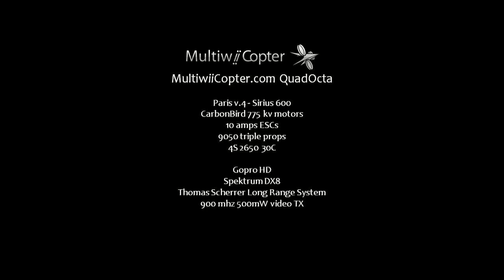Abbaye des Vaux de Cernay - FPV - Aerial - UAV - Drone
Vaux de Cernay Abbey is located in the Chevreuse valley in the Rambouillet forest. The abbey was founded in 1118 when Simon de Neauffle and his wife Eve donated the land for this foundation to the monks of Savigny Abbey, in order to have a monastery built in honour of the Mother of God and Saint John the Baptist. Vital, Abbot of Savigny, accepted their offer, and sent a group of monks under the direction of Arnaud, who became their first abbot. Besides the founders, others of the nobility came to the aid of the new Savigniac community.

This is my first video combining Thomas Scherrer Long Range Systems with my Multiwiicopter. I would like to specially thank Quinton Marais from Multiwiicopter for his mentoring in the hobby, Steven Friberg from Danish Aviation Systems for his help and Alain Pontoizeau from Abbaye des Vaux de Cernay. Music is "Moment of Peace" from Gregorian.

UAV Platform:
- Warthox multiwiicopter board
- Scarab QuadOcta in X Quad configuration from mulitiwiicopter.com
- Carbonbird 775 kva motors
- 0905 Triple props
- 2200 or 2650 mAh Zippy Lipo

RC Gear:
- Spektrum DX7
- Thomas Scherrer Long Range System by Danish Aviation system (TX V5 Pro & RX NR 600) tslrs.com

FPV gear:
- Gopro HD
- Sony SN777
- HobbyWireless 900Mhz / 500mW
- Zeiss cinemizer plus
- Eagle Tree OSD Pro
- Eagle Tree EagleEyes Station